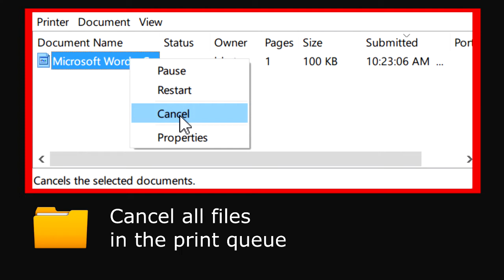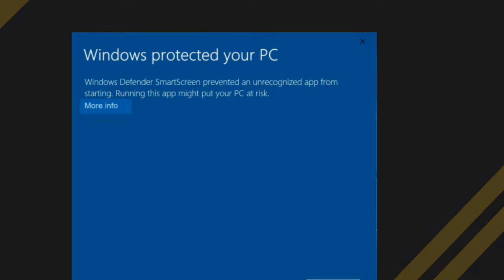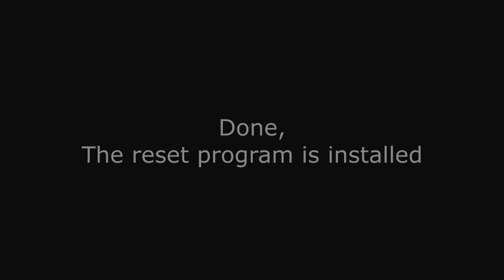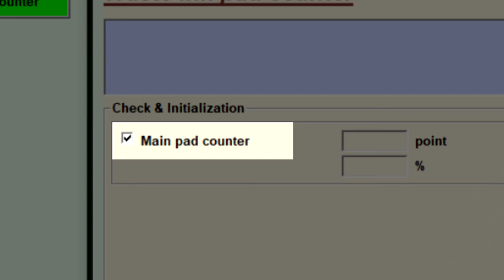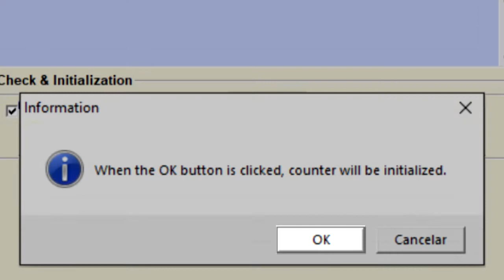Reset Epson WF2631 - Unlimited - Ink Pads - Reset 100% Virus Free - Reset Epson AP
Download and Key

Reset Epson WF2631 Unlimited. Trust security and guarantee - 100% virus free  - Reset is only for errors related to Pads and Counter - Reset Epson AP